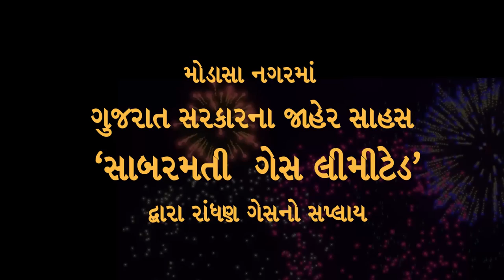સાબરમતી ગેસ દ્વારા મોડાસાના નગરજનોને PNG Line વડે રાંધણ ગેસ પુરવઠો ઘેર બેઠા પૂરો પાડવામાં આવેલ છે.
મે.કલેક્ટરશ્રીના પ્રયત્નો તથા સહયોગથી ગુજરાત સરકારના જાહેર ક્ષેત્ર એકમ એવા સાબરમતી ગેસ દ્વારા મોડાસાના નગરજનોને PNG Line વડે રાંધણ ગેસ પુરવઠો ઘેર બેઠા પૂરો પાડવામાં આવેલ છે.